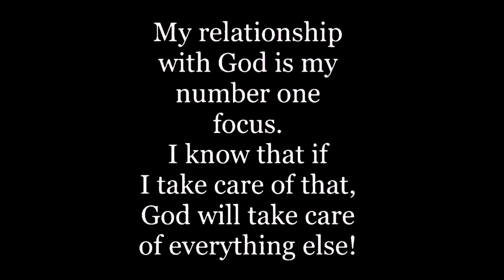NORA AUNOR IN SILENCE MOOD AND NEEDS TO RELAX & REST O TULOY NA NGA BA SYANG MAGRERETIRO SA SHOWBIZ!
NORA AUNOR IN SILENCE MOOD AND NEEDS TO RELAX & REST O TULOY NA NGA BA SYANG MAGRERETIRO SA SHOWBIZ!MARAMING NAGHAHANAP SA ATING PAMBANSANG ALAGAD NG SINING WALANG UPDATE SA KANYA!